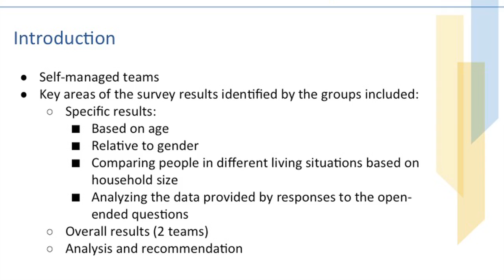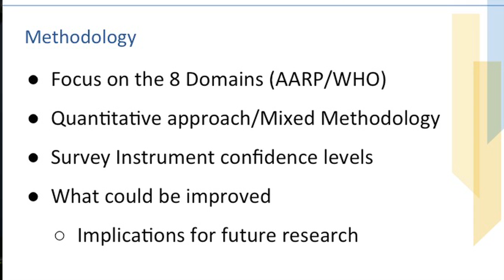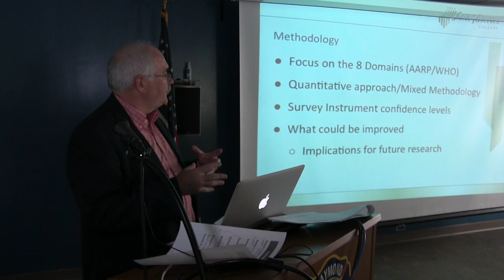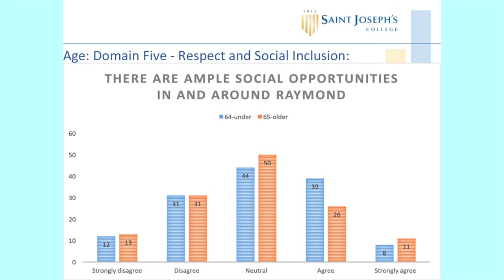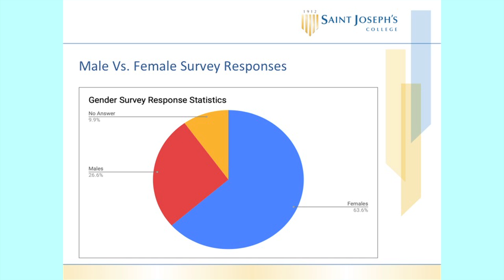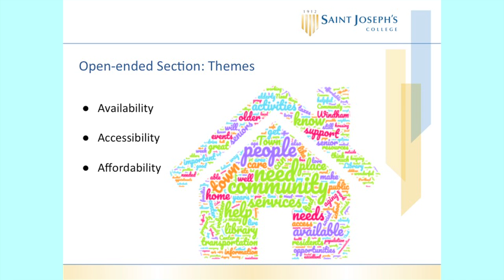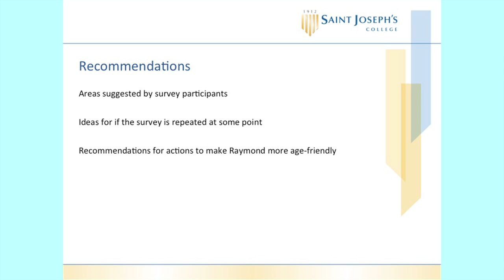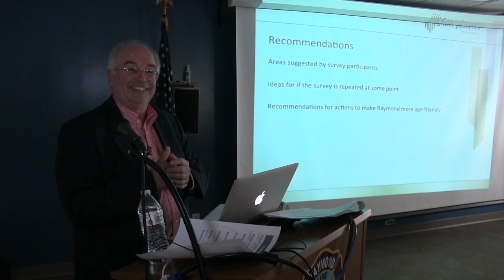Age Friendly Survey